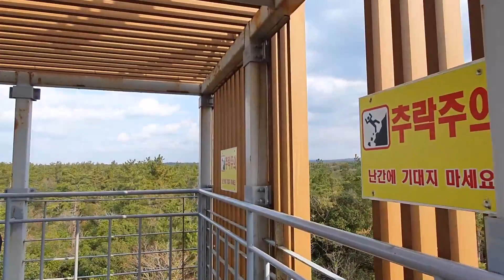[영상기록]제주도 여행 세 번째 기록. 제주 곶자왈도립공원. (생태숲 전망대까지)